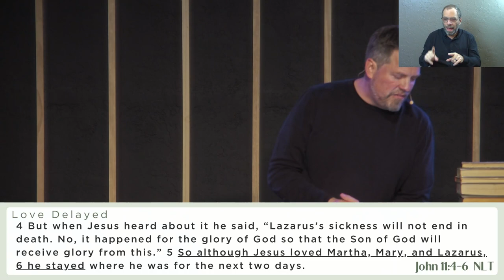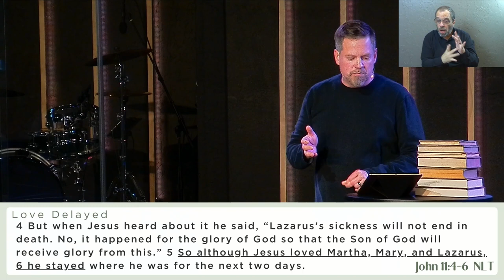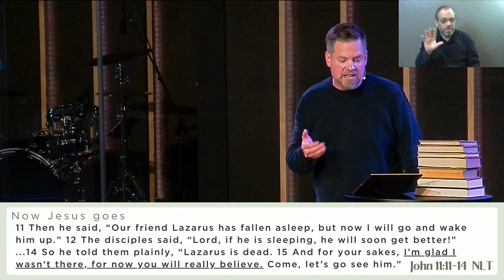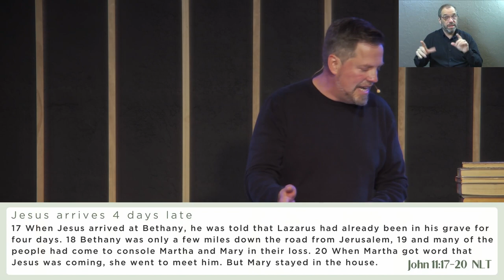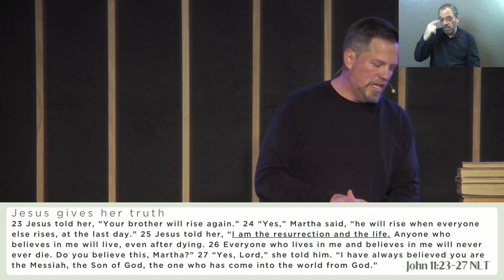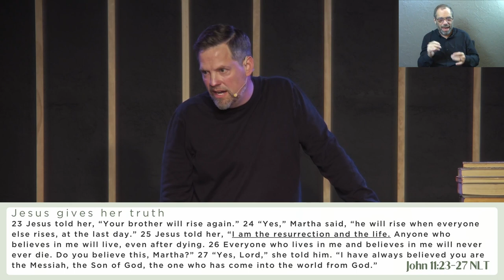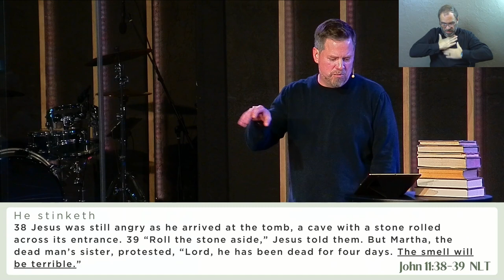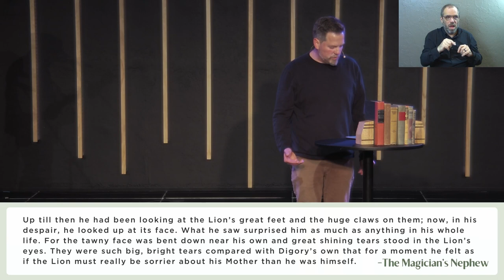Knowing Jesus | I AM the Resurrection and the Life (Sermon Only)